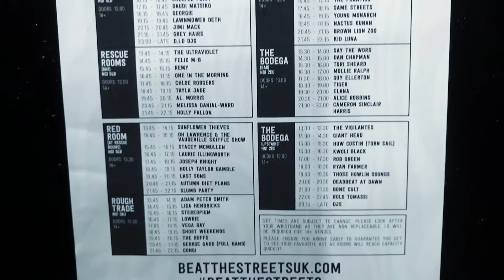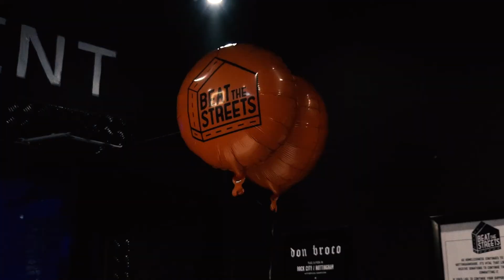Beat the Streets 2018